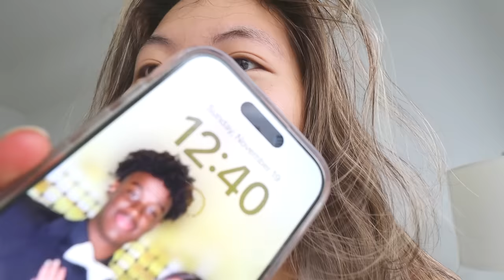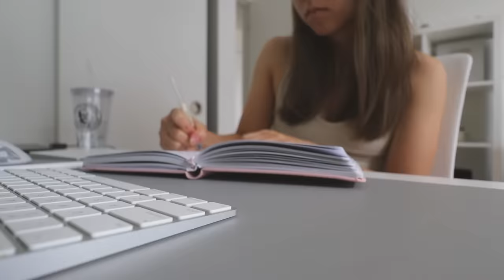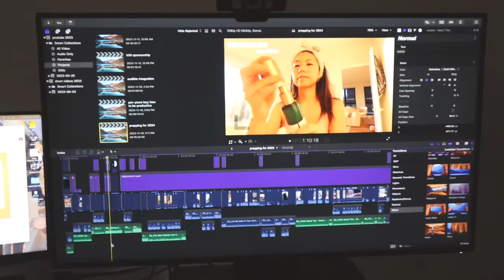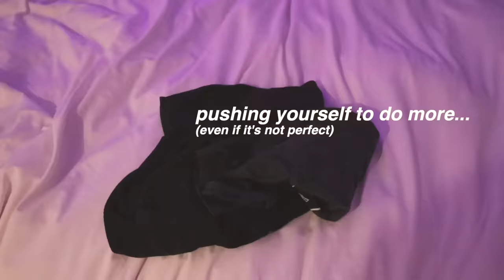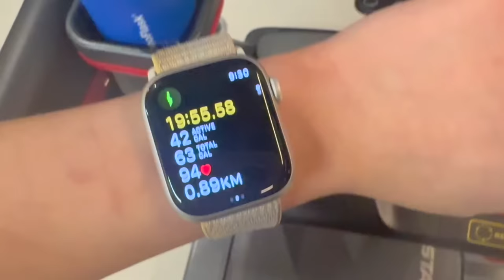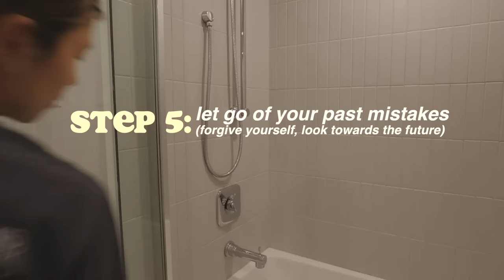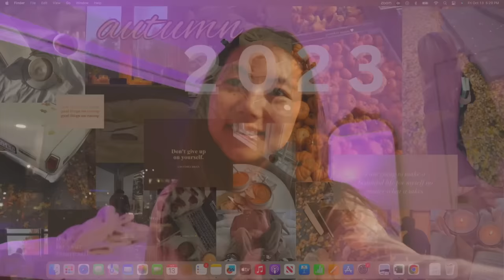how to save a half wasted day! *GET MOTIVATED* 🐰🤍 aesthetic vlog & productive day in my life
oops today didn't go as planned... but let's still have a productive day!! how to save a half wasted day realistically! aesthetic vlog & productive day in my life

⭐️ chapters ⭐️
00:00 how to save a half wasted day
00:56 step 1: continue our morning routine
02:22 step 2: make a todo list, do something easy
03:37 step 3: doing the hard things
05:35 step 4: know you're capable of more
07:12 step 5: let go of your past mistakes

☆ socials ☆
AMAZON STOREFRONT: REBECCAJAY